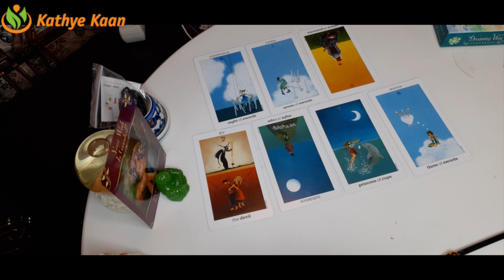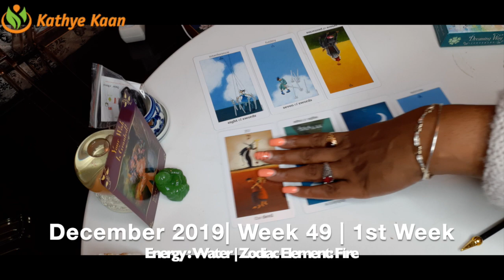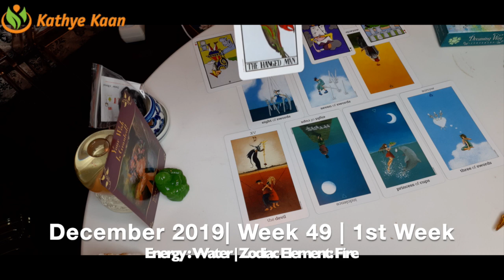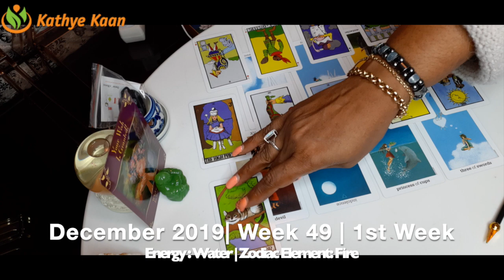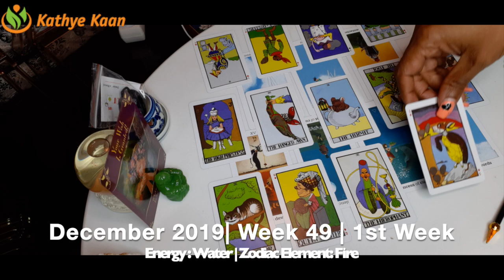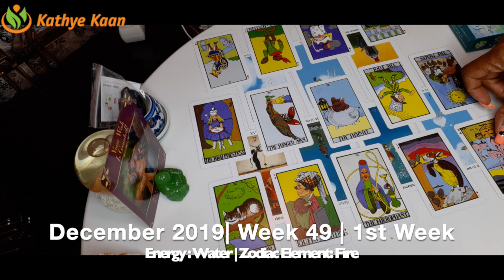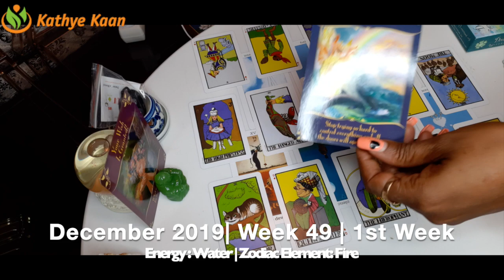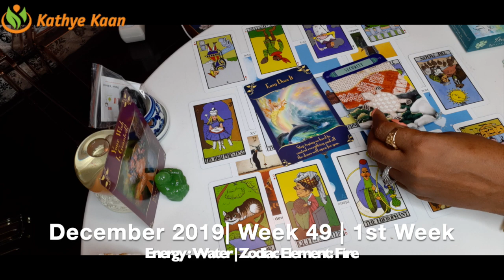Leo Weekly Reading | Psychic Tarot Horoscope | DECEMBER 02 - 08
Kathye